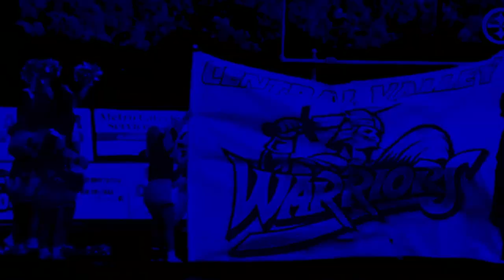CV WPIAL PLAYOFFS HYPE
The Central Valley Warriors look to defend their WPIAL and PIAA titles in 2021.
Song- Apex- Black Hydra